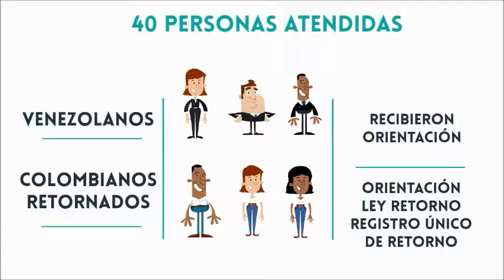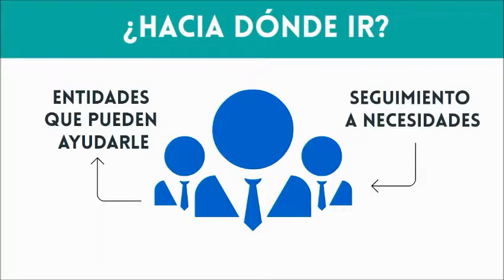Atención y orientación a colombianos retornados de Venezuela en Bogotá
El programa Colombia Nos Une de la Cancillería de Colombia llevó a cabo una jornada de atención y orientación a colombianos retornados de Venezuela y venezolanos residentes en la localidad de Suba en Bogotá. Los niños tuvieron una actividad lúdica de arraigo e identidad.